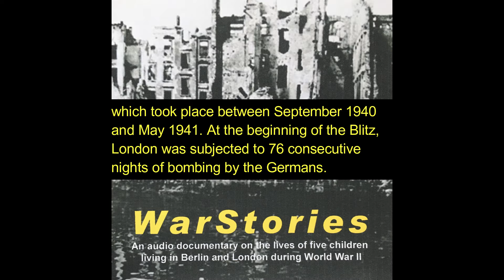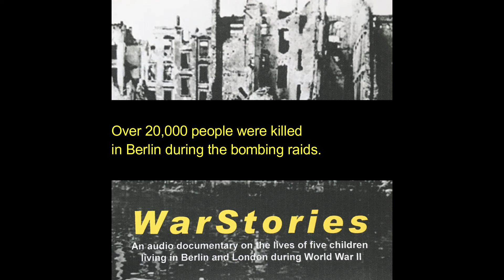8-Air Raids-Introduction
This segment provides a brief introduction to the next segment, Air Raids.